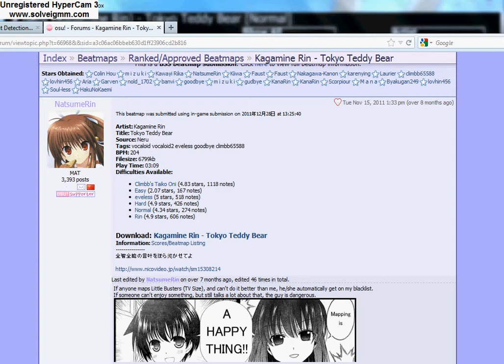tokyo teddy bear osu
I DO NOT OWN WAIT TILL END TO SEE ALL THE DETAILS OF THE SONG AND I DO NOT OWN BEAT MAP
song is by rin and called tokyo teddy bear